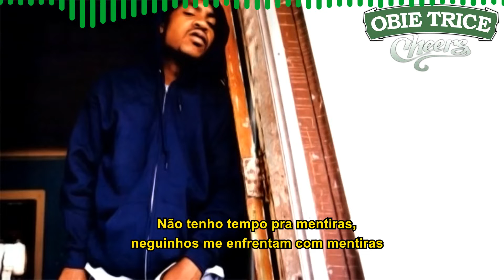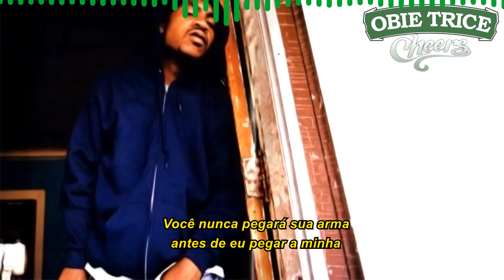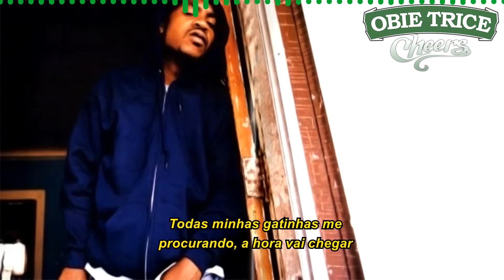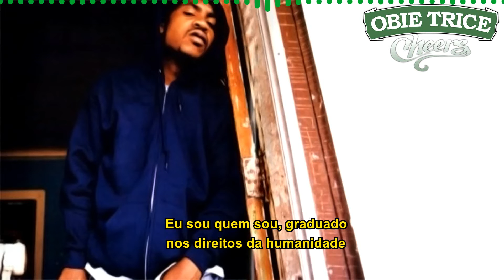Obie Trice ft. Nate Dogg - Look In My Eyes [Legendado] [Full HD]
"Look In My Eyes" é a segunda faixa do álbum de estreia do rapper Obie Trice, "Cheers" lançado em 23 de Setembro de 2003 pela Shady/Interscope.

Pedido by Rafael